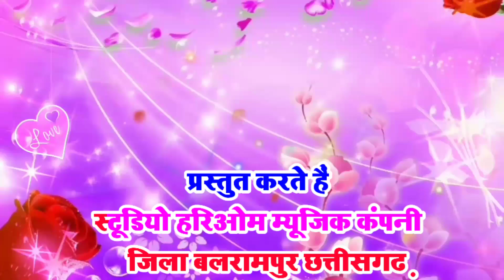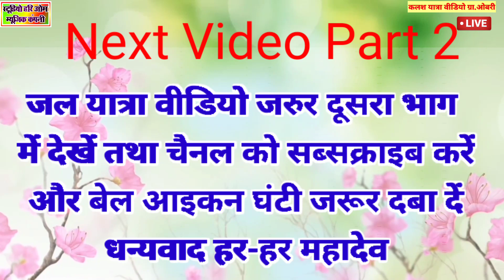part 1 obari Mandir Paranpartistha karykaram ||Obari Balrampur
Shiv Mandir Kalash Yatra